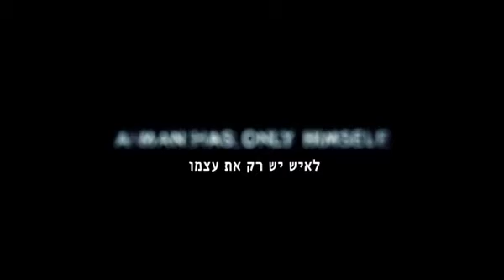רוברט רדפורד מנווט על פי הכוכבים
גבר שנקלע למצוקה כשהוא מפליג ביאכטה שלו באוקיינוס ההודי עומד במרכז הסרט "הכל אבוד". כוכב הסרט, רוברט רדפורד בן ה-77, שמבצע בעצמו את כל הפעלולים, מגלה למה הוא חושב שההתבגרות טובה לו. The following video is a part of Haaretz news coverage.